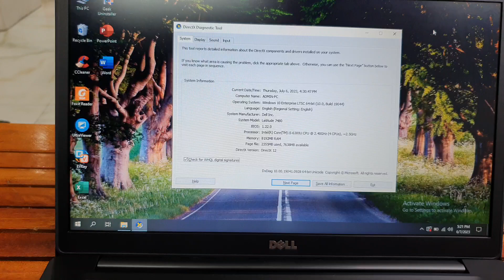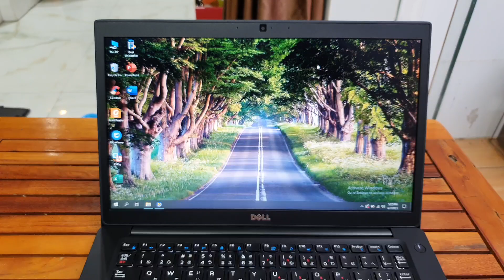Đã bán. laptop Dell Latitude 7480, i5, 6300, ram 8, ssd 256, 14in. 0846844448.